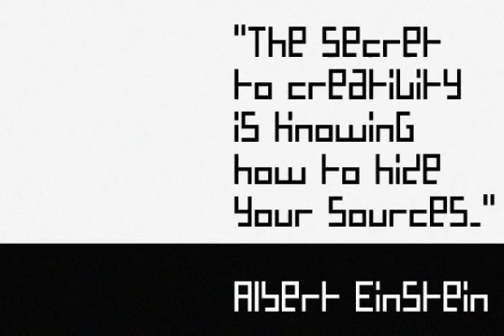Pixid Font Download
Pixid is a monospaced, pixel based font. Excellent for use as a display font in titles and short texts. It features Latin and Non Latin characters.